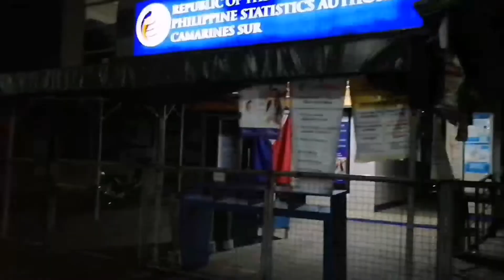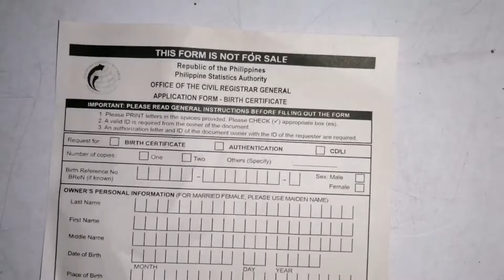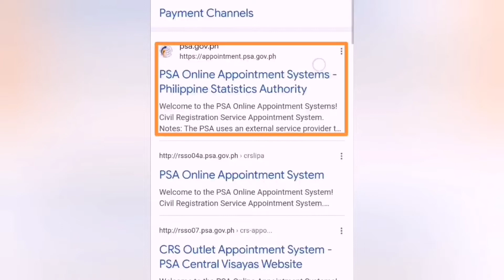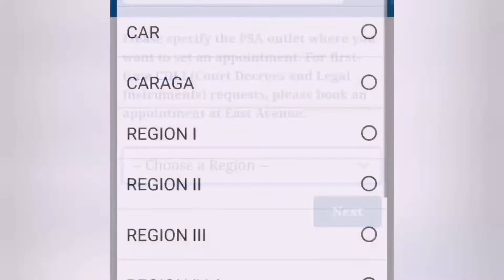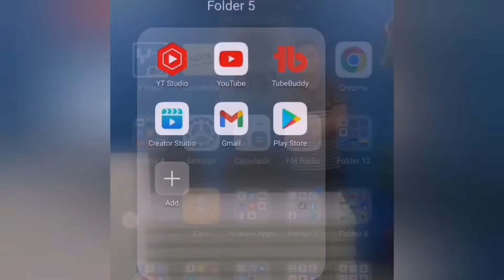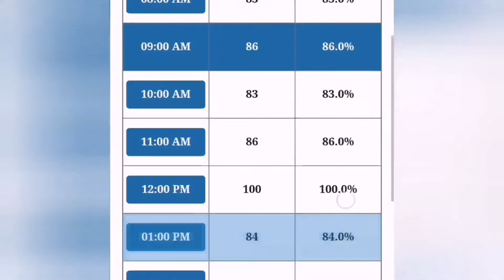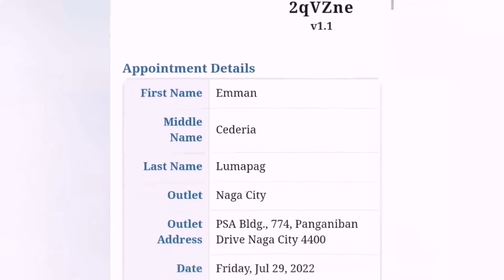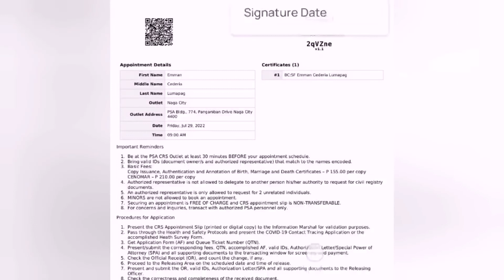PAANO KUMUHA NG PSA ISSUED BIRTH CERTIFICATE | ONLINE APPOINTMENT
Ayon sa PSA, maliban sa PWDs, Senior Citizen, at buntis, priority din ang mga nagpa appointment online sa pamamagitan ng kanilang website. Ibig sabihin, hindi na kailangang pumila.